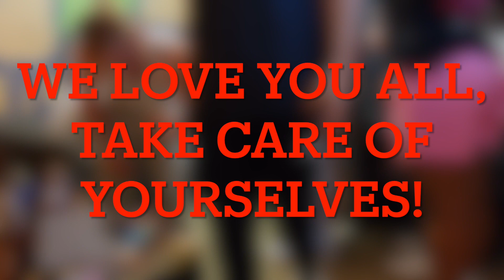Ep.184- Boyfriends (Feat. Achieve You)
We literally have the BIGGEST podcast for todays episode as we sit-down with a group collective called, “Achieve You” which consists of 5 best friends, 3 of which are triplet brothers, who’s presence online has left the local landscape with deep thoughts, smiles and inspiration, trying to give everyone a reason to look inward and find a reason to appreciate life. We had to have the boys on the podcast and we couldn’t leave anyone out. We talk a lot about the formation of the group and company, goals, past viral videos, future goals and so much more, couldn’t have had a better time with our guys, go to their page and check out what they are doing and pick up one of their, “How deep with you go?” Boxes! They are well worth it!